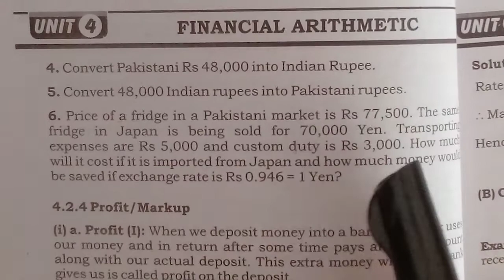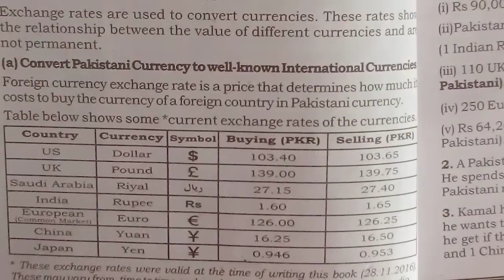8 Class Mathematics Chapter 4 Exercise 4.3 Question 4 and 5. Sindh Text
exercise4.3q4 5
Sindh text
    In this online lecture the teacher explains 8th class Mathematics chapter 4 Financial Arithmetic. The topic being discuss Exercise 4.3 Question 4 and 5 solve and explain.

       Sindh text  8th class mathematic chapter 4 Exercise 4.3 lecture is conducted in Urdu/Hindi. This lecture for 8th class students who wants to prepare Convert the Currency in detail.